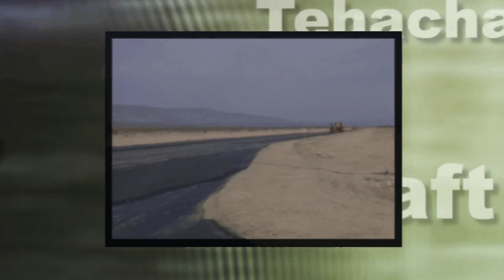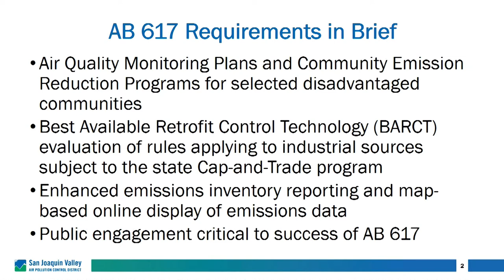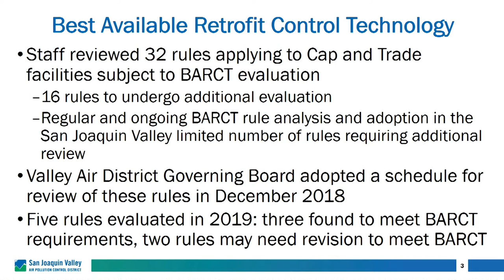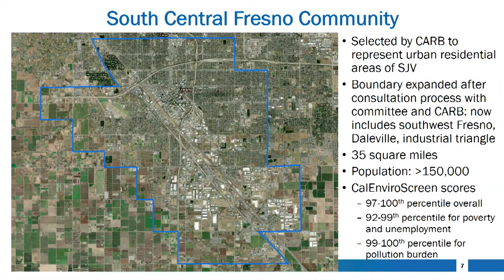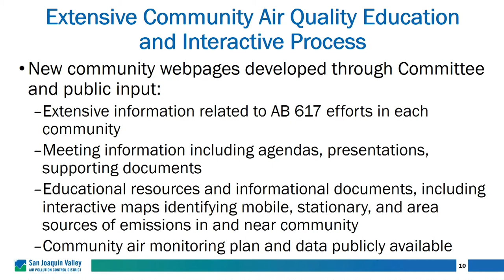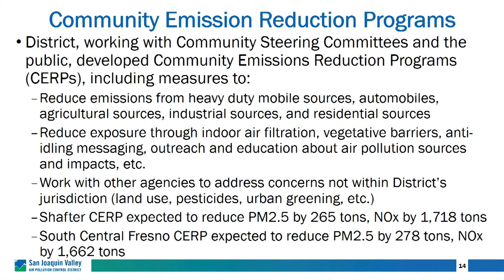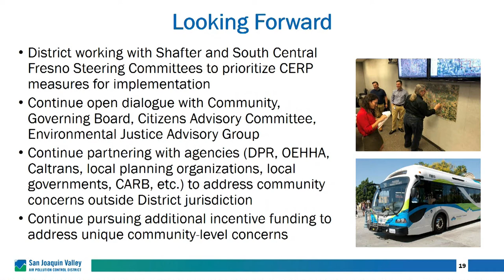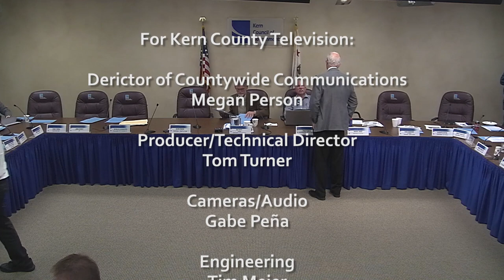Kern Council of Governments (Kern COG) November 21, 2019 Meetings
Official meeting agendas are available here:

Transportation Planning and Policy Committee (TPPC)